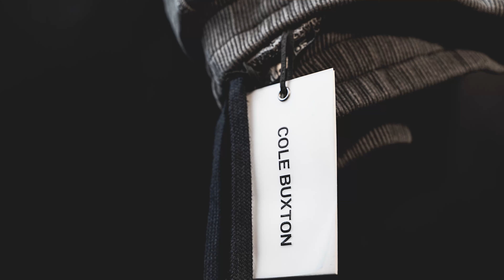Fall 2020 Thrift Haul Pick Up #3